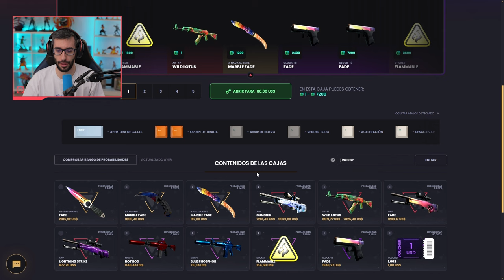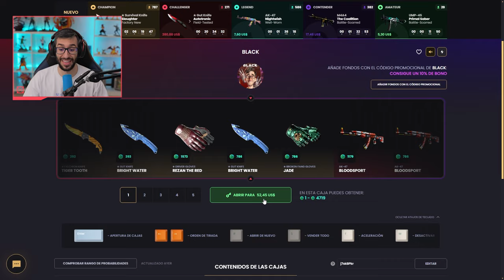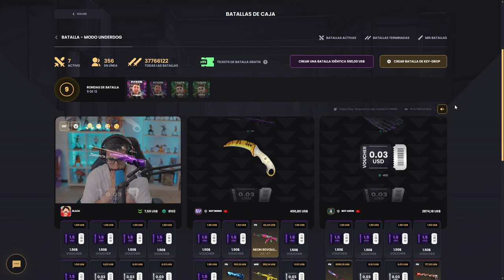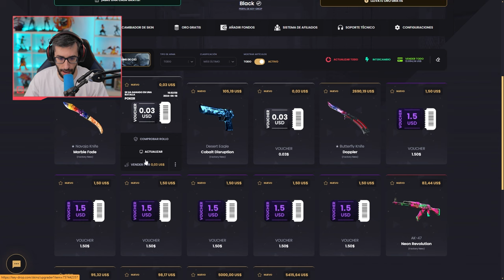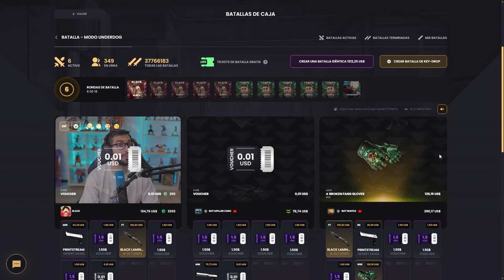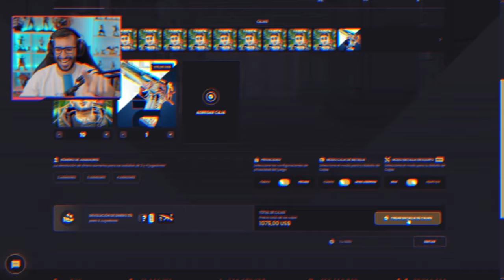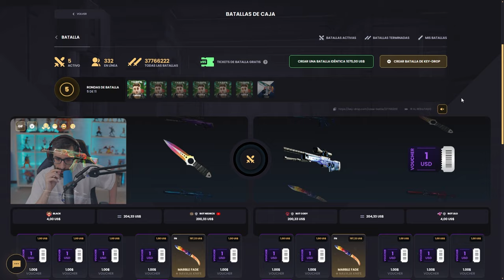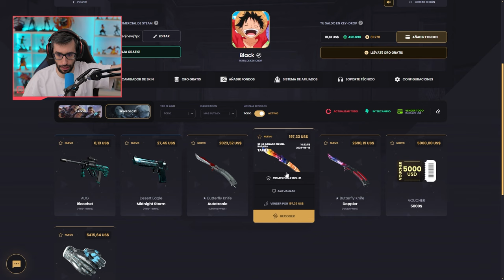¡CONSIGO $4000 EN LAS CAJAS DE MÁS RIESGO!